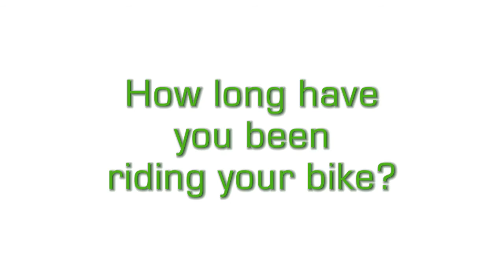We Are HTC - Riding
The HTC Team discusses how long they've been competitive cyclists.